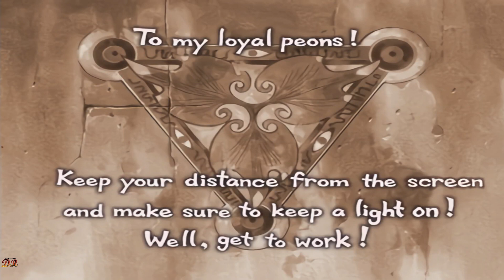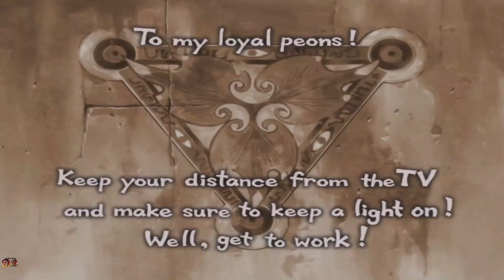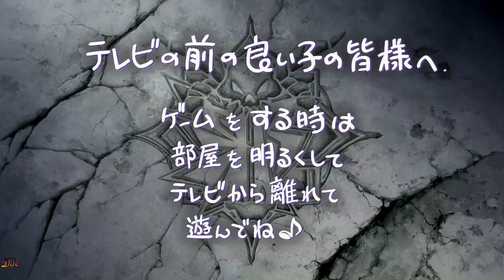Opening Anime Game 🎮🎮 Disgaea